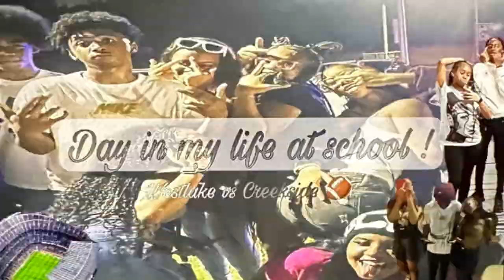Day in the life at school, Westlake vs Creekside🏈 * WENT WRONGG * !!!